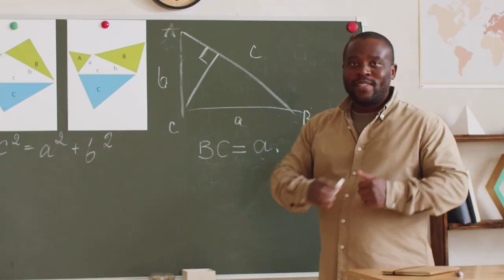The Secret Sauce to Real Estate Success: Finding Your First Clients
🔑 Getting your first clients in real estate can be daunting, but fear not! 🏡 In this crazy competitive industry, standing out is key. 🌟✨ Learn the top strategies for finding your first clients and building lasting relationships. From leveraging your phone contacts to becoming an active community member, you'll discover practical tips to succeed in real estate. Get ready to make your mark and watch your real estate career soar! 🚀💰💼

Need more?
For ideas on ways you can generate business during this challenging time, enroll in my NEW digital course. It’s jam-packed with resources, scripts, and action items to help you gain more listings, secure more buyers, and grow your business no matter what the market is doing.

Leigh Brown is a successful REALTOR®, forward-thinking CEO, #1 best-selling author, honest coach, and kickin’ keynote speaker